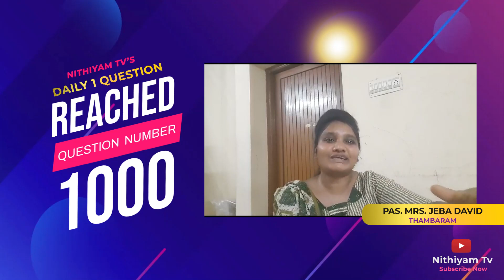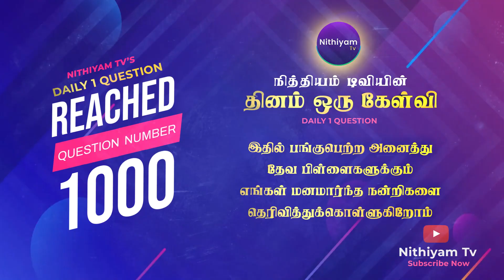தினம் ஒரு கேள்வி | நித்தியம் டிவி | VIEWERS WISHES (Part -2 ) - REACHED Q.NO 1000